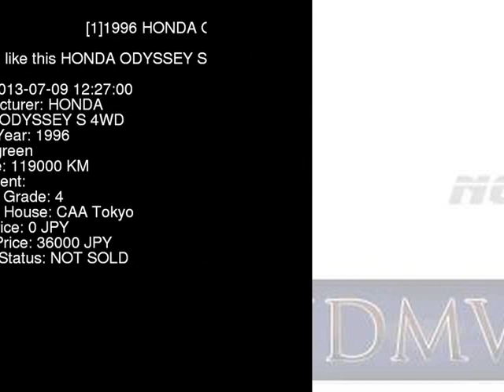1996 HONDA ODYSSEY S_4WD RA2 - Japanese Used Car For Sale Japan Auction Import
1996 HONDA ODYSSEY S_4WD RA2 - Japanese Used Car For Sale Japan Auction Import RA2,HONDA,ODYSSEY,S_4WD,CAA Tokyo,jdmvip,vip,jdm,cars,japan,jdmvip.com,japanesecars,usedcars Japanese Used JDM Car For Sale At Auction in Japan for Import